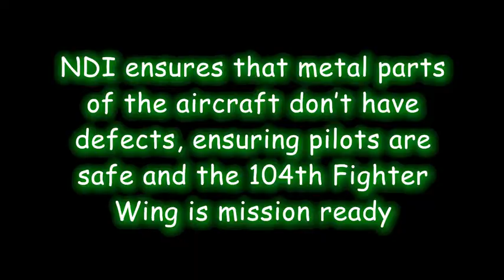104th Fighter Wing Nondestructive Inspections (2019) 🇺🇸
🔴 [Author]:
Video by Airman Sara Kolinski

🔴 [Unit]:
104th Fighter Wing/Public Affairs

🔴 [Location]:
Westfield, Ma, United States

🔴 [Description]:
Nondestructive inspection technicians from the 104th Fighter Wing find defects inside and on the surface of metal components of the F-15 Eagle to ensure pilots are safe and the 104 FW is mission ready. (U.S. Air National Guard video by Airman Sara Kolinski)

🔴 [Tags]:
F-15, NDI, Massachusetts Air National Guard, Nondestructive Inspection, 104th Fighter Wing, Barnes Air National Guard Base, 104FW, Sara Kolinski

🔴 [VIRIN]:
190327-Z-IE380-1001